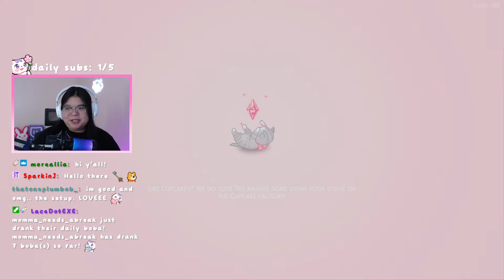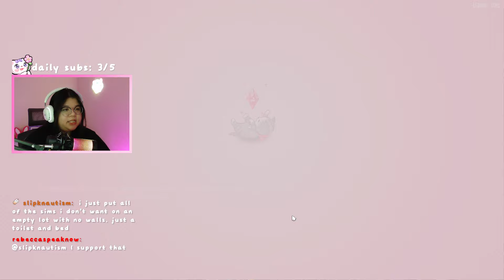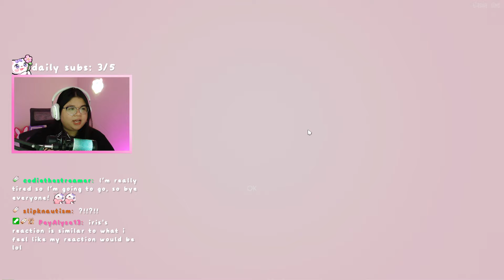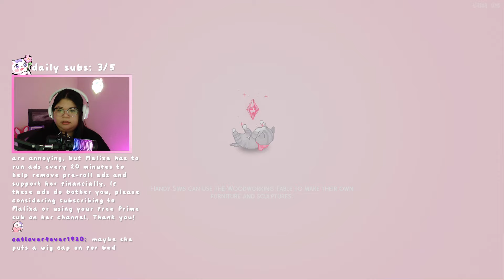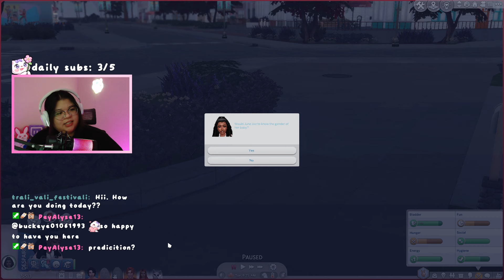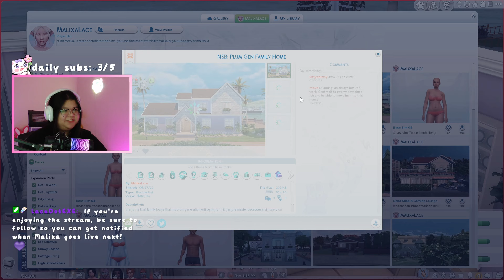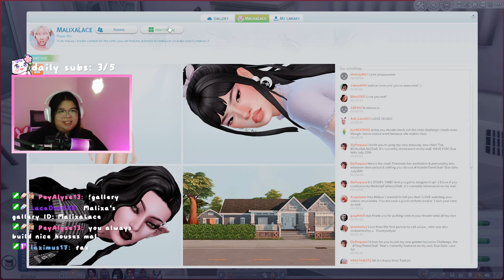gender reveal party & the twins are born! // the sims 4 - not so berry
catching up with my not so berry family on stream since my orange generation is still a teen. i decided to play some of this family on stream!

‧₊˚ ☁️⋅♡𓂃 ࣪ ִֶָ☾.

this stream was originally from 2/11/24